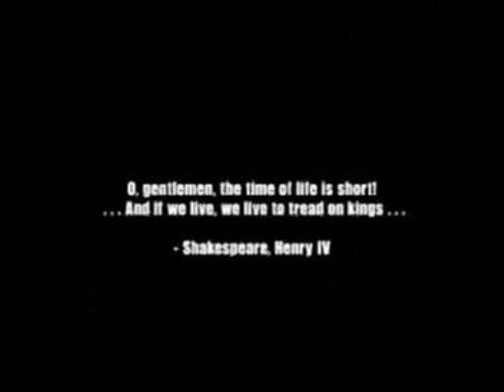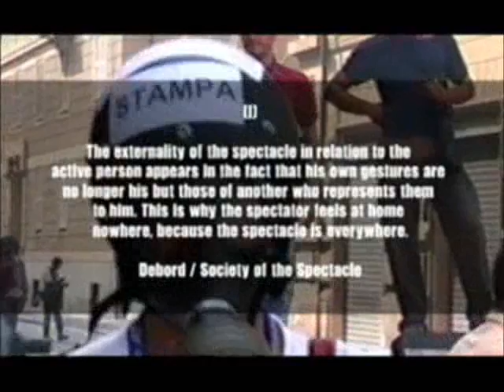Berlusconi's Mousetrap Part 1 Intro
Berlusconi's Mousetrap, Film of what happen in Italy during the G8 meeting there, which was all too soon forgotten after the events of 911!